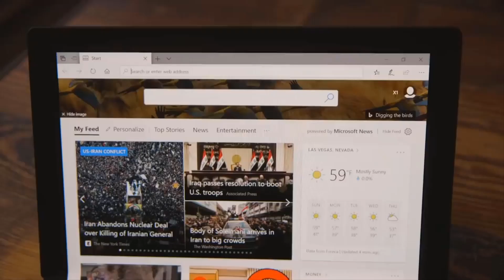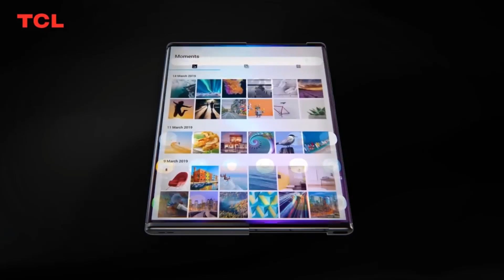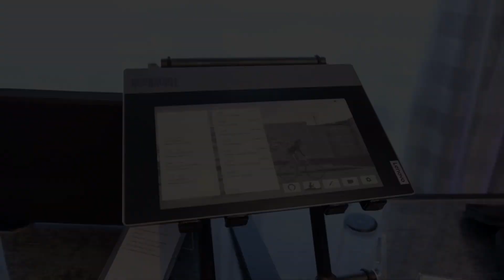Tech 2020: What to Expect?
What are the new technological advancements? Let's see some of the new products that you can expect or use in the coming years.